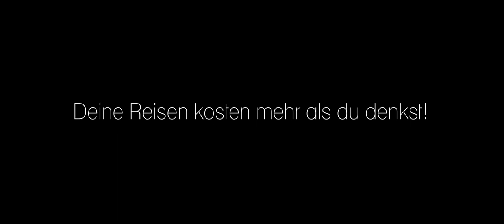Sukuma Award - Wenn der Tourist dreimal klingelt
Mit ihrer Film-Idee zum Thema "Dein Urlaub hat Gewicht – nachhaltiges Reisen" gewann Marthe Gruner den "Sukuma Award Leipzig – 2017/18" und setzte sich so unter knapp 100 eingesendeten Kinospot-Ideen durch. Ihre Spot-Idee „Wenn der Tourist dreimal klingelt“ wurde in Markleeberg bei Leipzig mit dem professionellen Filmteam der ravir film GbR unter Leitung des Regisseurs Thomas Frick für die Kinoleinwand realisiert.

Der Spot wird mit Unterstützung vieler Leipziger Akteure, wie bspw. der Schauspielerin Annett Sawallisch und Christian Mark sowie den Theatergruppen „TheaterPack“, Schwarzpulver und Cammerspiele Leipzig mit musikalischer Unterstützung des in Dresden ansässigen DJ Cuthead und AlekSound umgesetzt. Der Film feierte am 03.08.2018 bei der Leipziger Markt Musik Premiere.

Der Bildungs- oder Antiwerbe-Spot thematisiert die ökologischen, ökonomischen und sozialen Folgen des Tourismus. Im übertragenen Sinne werden die negativen Auswirkungen von Urlaubsreisen dargestellt. Ein idyllisches Ein-Familienhäuschen wird durch viele verschiedene Tourist*innen immer mehr zerstört. Übrig bleibt eine Müll-Landschaft. Der Social Spot aktiviert Menschen kreativ, dass eigene Reiseverhalten zu überdenken und regt an für das eigene Handeln Verantwortung zu übernehmen.